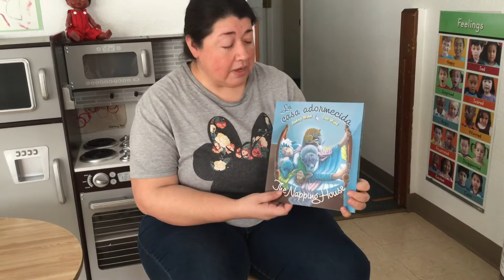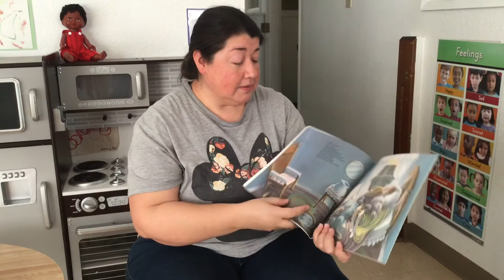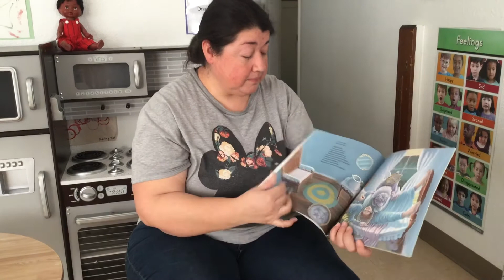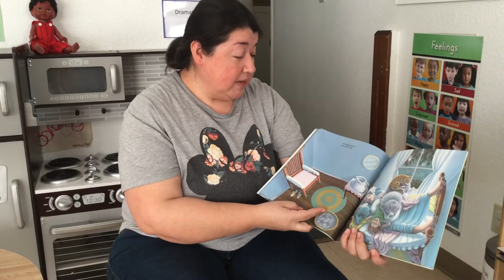The Napping House Spanish Version